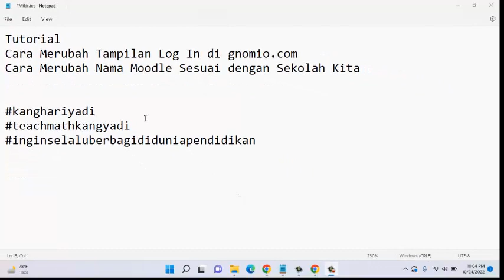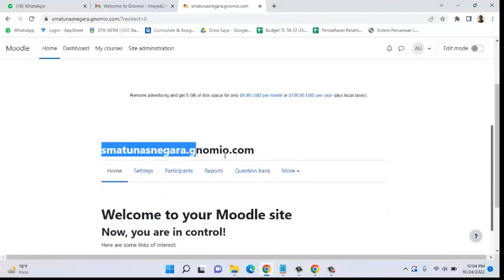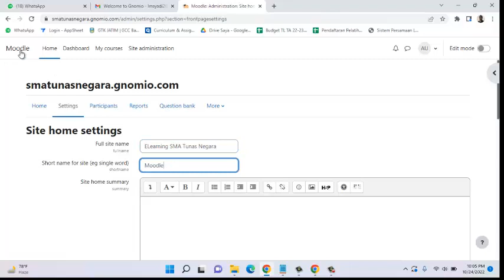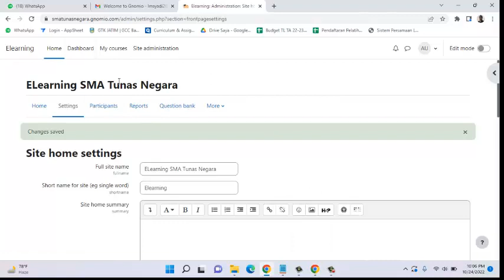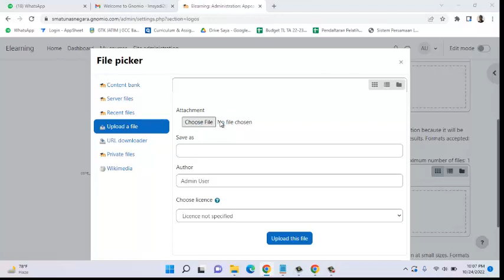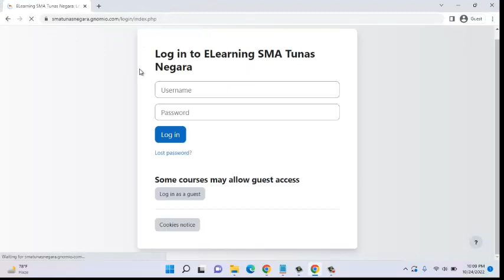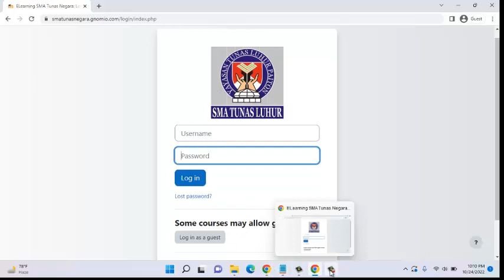Cara Merubah Tampilan Log In di gnomio.com dan Cara Merubah Nama Moodle Sesuai dengan Sekolah Kita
Part 3 Tutorial Moodle